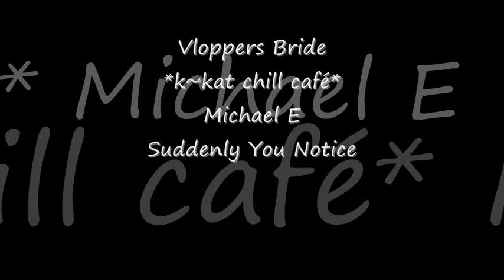Michael E - Suddenly You Notice *k~kat chill café* Vloppers Bride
Cotton Blossom 2018 ...
From the sublime album and the incredible palette of the renowned ambient-chill artist known as Michael E.

SUPPORT THE ARTIST: THIS ALBUM  AVAILABLE AT MICHAEL'S WEB STORE or iTunes, Amazon and all major music outlets.

Cover Art by Michael e

Visit Michael’s musician’s page